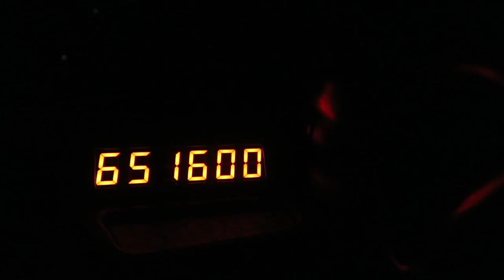Space Mountain with the Lights On From the PeopleMover! | Spring Break at the Magic Kingdom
Sometimes you just need a night at the Magic Kingdom. We meet up with Meghan for a night of the Happily Ever After fireworks and rides. We accomplish the PeopleMover, Buzz Lightyear Space Ranger Spin, Haunted Mansion, and Pirates of the Caribbean all in a couple of hours. We even get a free Dole whip float from Mickey Mouse himself!